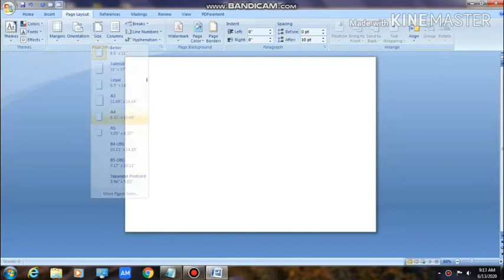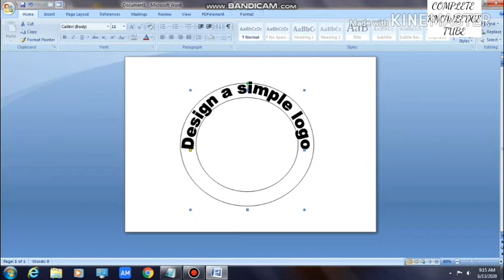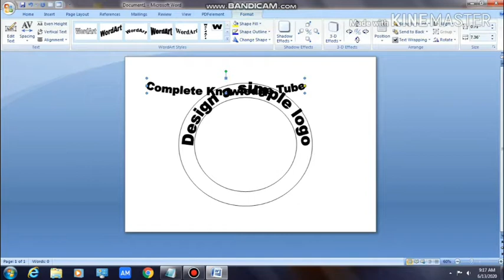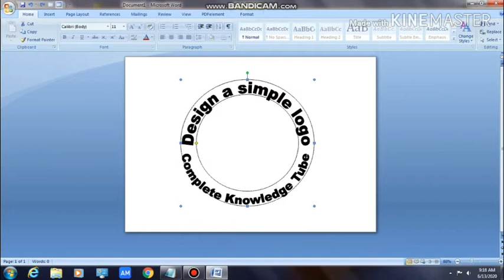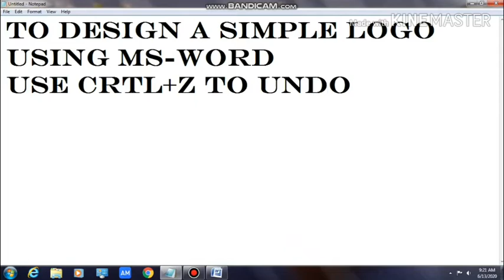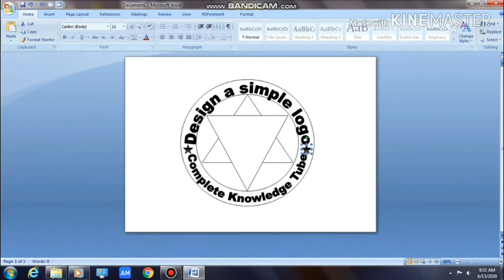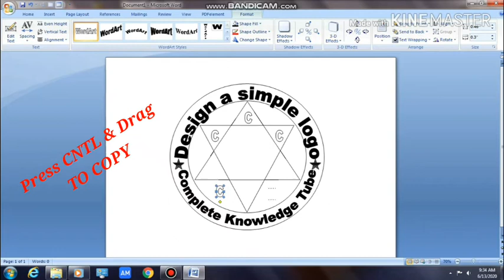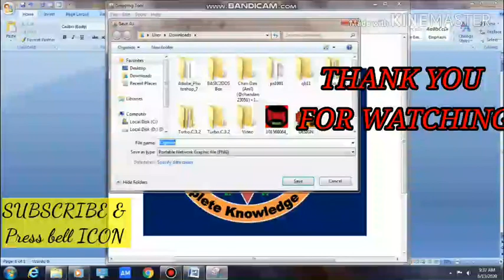How to design logo in ms word/ simple logo design for beginners/ making logo in windows 7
Welcome... This is a tutorial video for designing logo of simple type. It will help viewers to get basic tips for designing logo. By watching this video you can explore others designs on your own. Hope it will be useful for you.